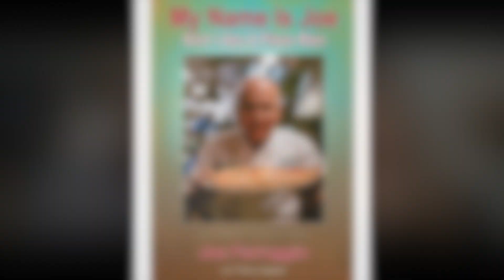Deborah Kobylt LIVE Promos: Joe Faruggio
On this NationalPizzaDay, we celebrate a man known for his pizzas, who also makes a mean pasta, Joe Farruggio. Joe is a staple in the Georgetown section of, DC, whose restaurants attract everyone from students to residents of the White House, and even a movie star to played a president, Harrison Ford.

Joe recently joined our show to talk about his success and his latest book, “My Name Is Joe, And I Am A Pizza Man.” This is a terrific read, and starts with growing up in Sicily to coming to America and working the American dream to become a tremendous success, with Il Canale and 90 Second restaurants.

In this clip, we ask him how he did it. How he became “the” place to go in DC, and how he made every “must visit” blog as the Best of the Best.  We also talk about his Italian upbringing and his trip on the Michelangelo ship from Italy was a life changing moment for him.

Hear and see our full interview with Joe on YouTube, Facebook, and on all video and audio podcast platforms. Please also invite your friends, too, and spread the word about our show.